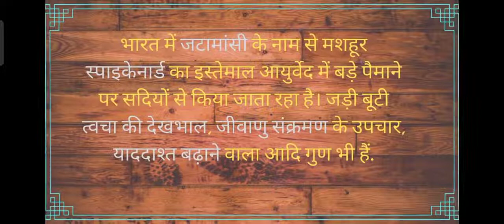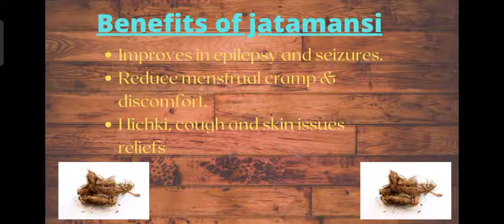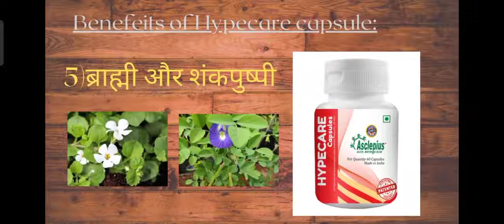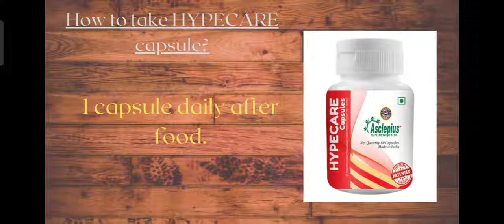HIGH BP के लिए सबसे जोरदार प्रोडक्ट AWPL का HYPECARE CAPSULE